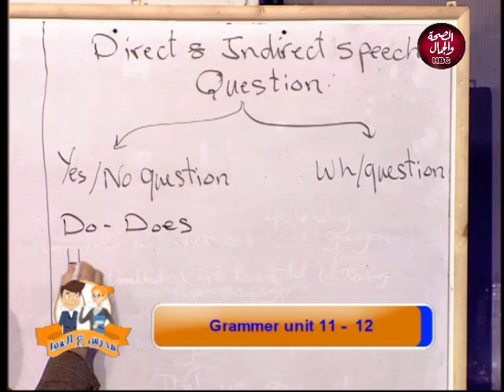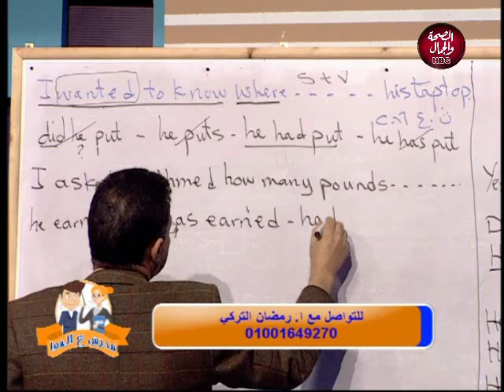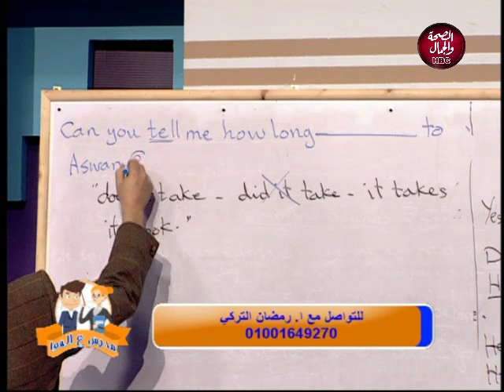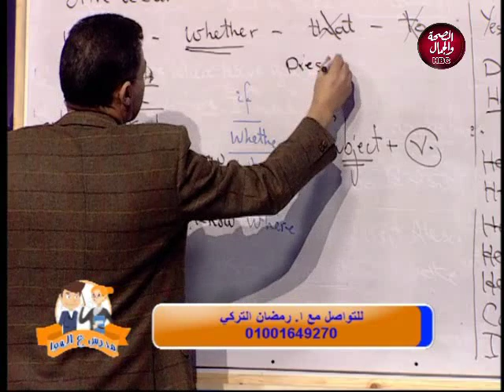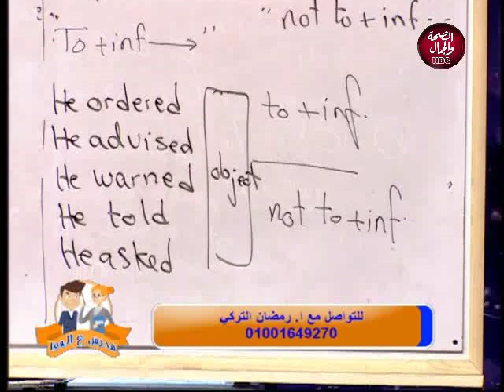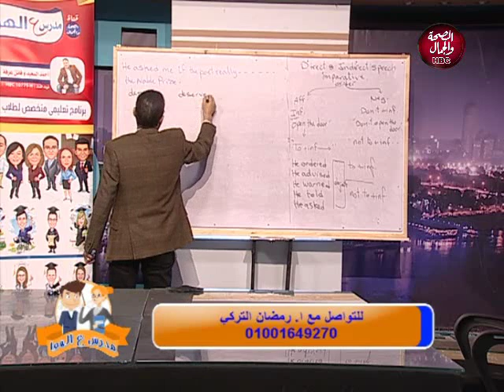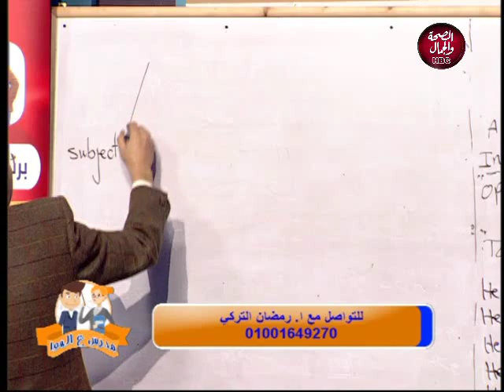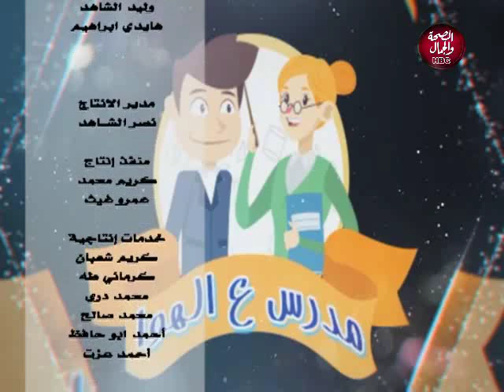مدرس على الهوا | شرح grammar unit 11-12 في اللغة الانجليزية للصف الثالث الثانوي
تقديم | فاتن عرفة
و أحمد السعيد
و في ضيافتهم | أ.رمضان التركي